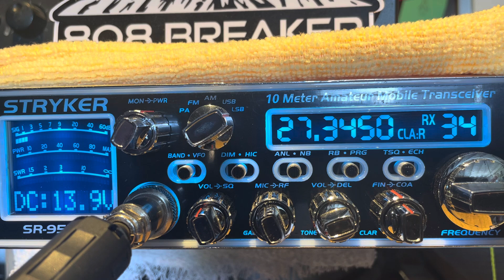555 Operator Eger, São Paulo Brazil. 808, Colorado. See distribution for 555’s videogate.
CB DX skip : CO to Brazil, 5715 miles.  Here is the videogate from 555.